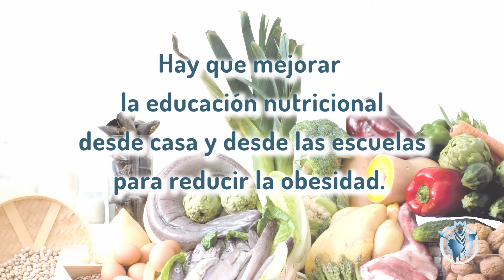Educación nutricional contra la obesidad (Obesidad - parte 3)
El presidente de nuestra Fundación, Ángel Gil, explica la importancia de mejorar la educación nutricional desde casa y las escuelas para evitar la obesidad. También indica la necesidad de políticas que faciliten la actividad física tanto en las ciudades, como escuelas y zonas urbanas